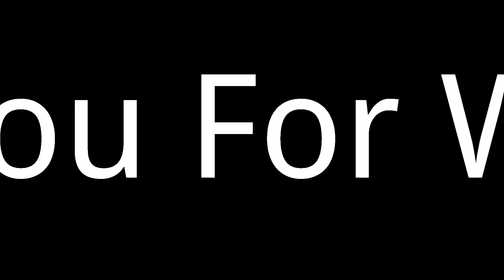Cara Membuat Es Krim Enak Lembut dan Simple dengan 2 bahan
Assalamu'alaikum teman2.

Di video kali ini saya akan membuat es krim dengan 2 bahan dan cara membuat es krim ini sangat simple dan mudah.
Simak video ini sampai habis yaa..